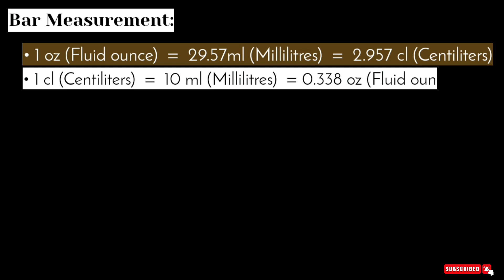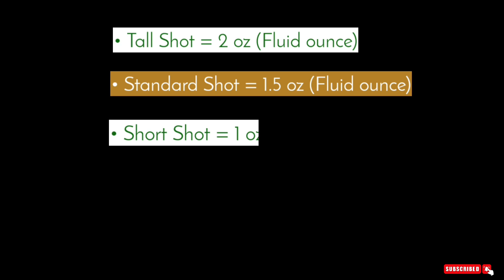How To Measure Drinks In Bar - Different Styles Of Measurement / Important Bartending Knowledge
ABOUT CHANNEL (GARAGEMANDU):
The Purpose Of This Channel Show Is To Share Very Useful Bartending Knowledge And Techniques Which Can Be Helpful In Your Bartending Career. Thank You For Connecting Us.

ABOUT VIDEOS (Drinks Measurement):
• In This Video, Explaining well About All Drinks Measurements Used In Bar.
This Is The Most Important Basic Bartending Knowledge Which Help To Improve your Bartending Skills.